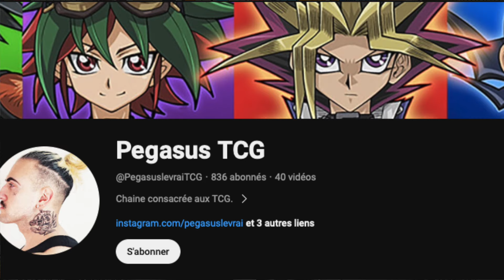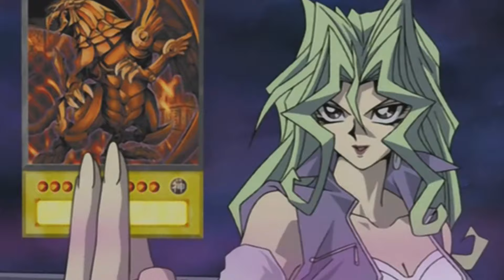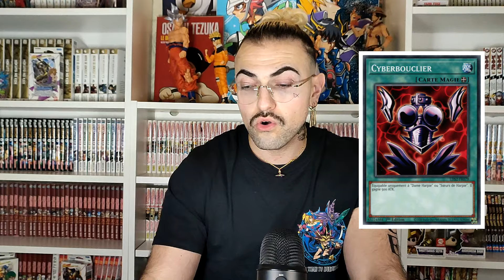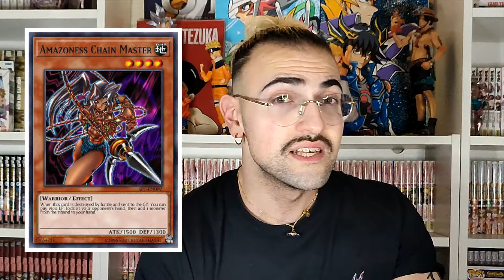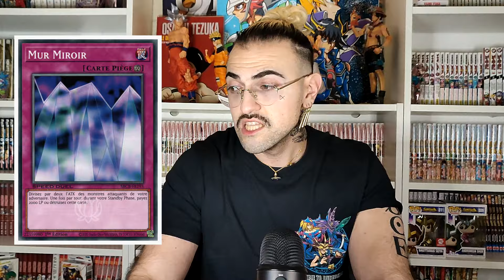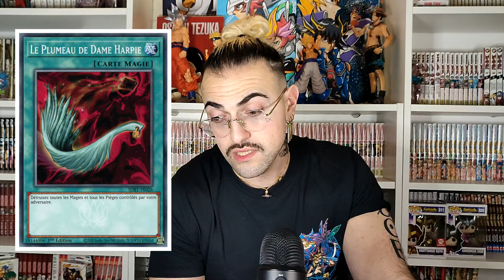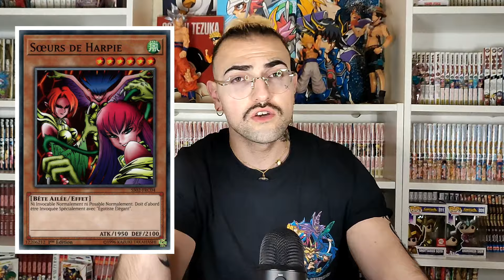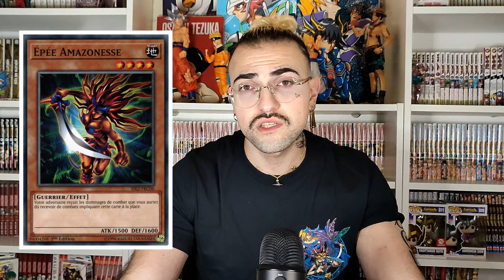YU-GI-OH! Les MEILLEURES CARTES de MAI VALENTINE !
Quelles sont les meilleures cartes du deck de Mai dans YuGiOh ?